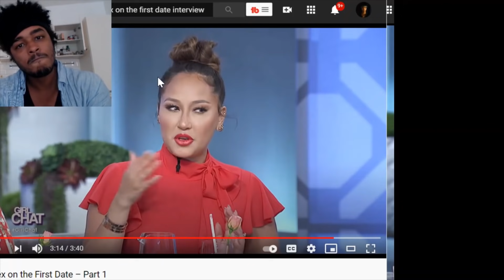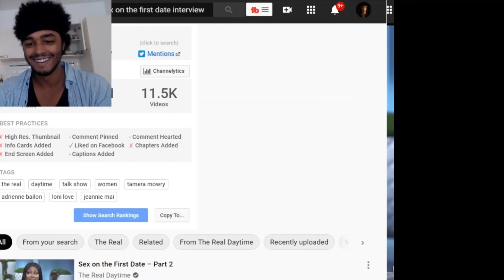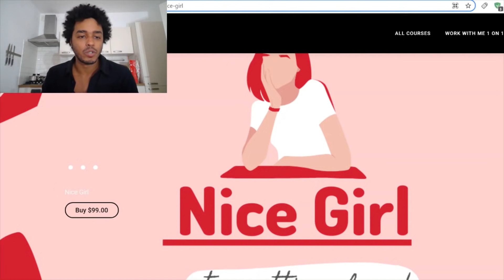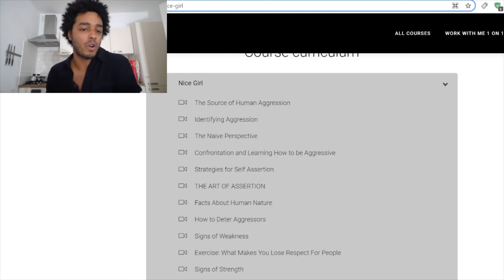S3X ON THE FIRST DATE? - What Men Think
Today, we're gonna talk about the s3x on the first date.  We're gonna be watching what some of these ladies think about having s3x on the first date and I'm gonna chime in and give my opinions about that.